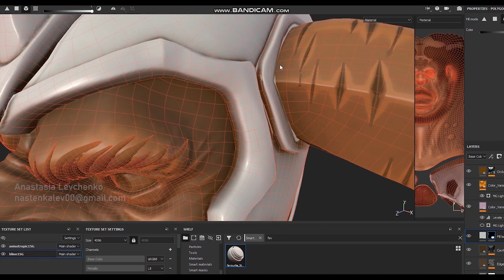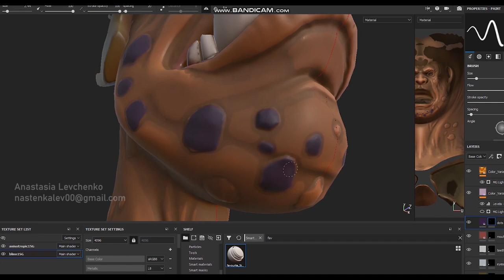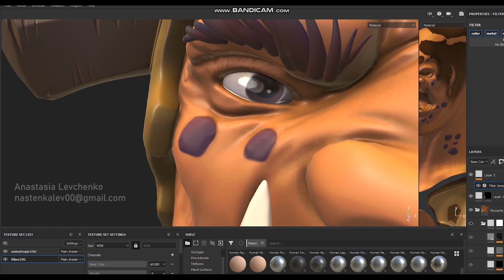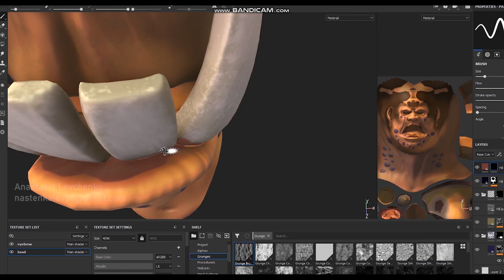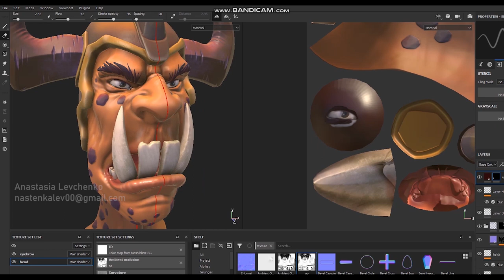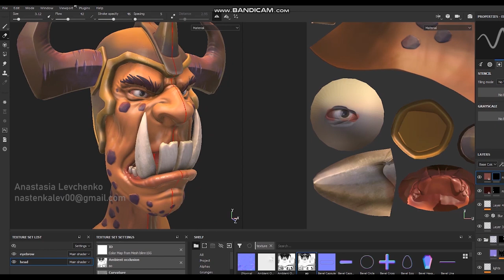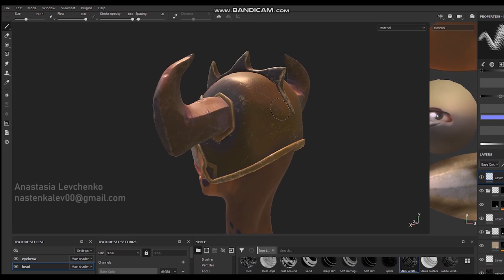Texturing in Substance painter - Coloring Fantasy Warrior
Making of the texturing stylized 3D model using Substance Painter.
Presentation in Marmoset Toolbag.